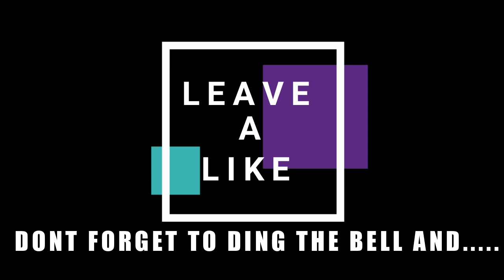NBA2K24 MY CAREER ROBBY BINO TEAM SET BACKS!! BUT GO BACK TO WINNING WAYS!!!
MY CAREER ROBBY BINO WITNESS THE GOAT!!!

DONT FORGET TO DING THE BELL!!
AND COMMENTS ARE ALWAYS WELCOME!!!